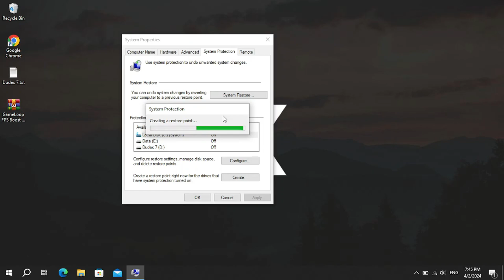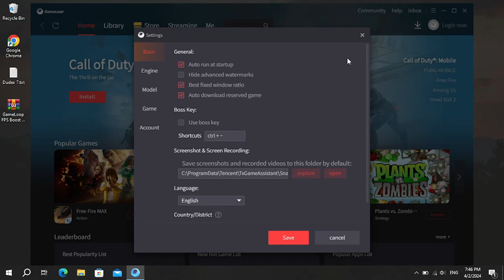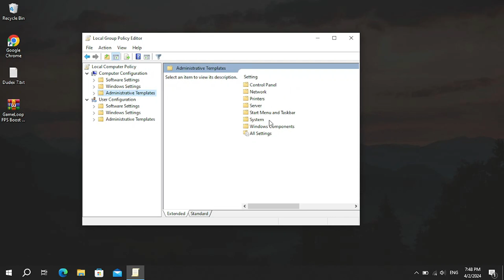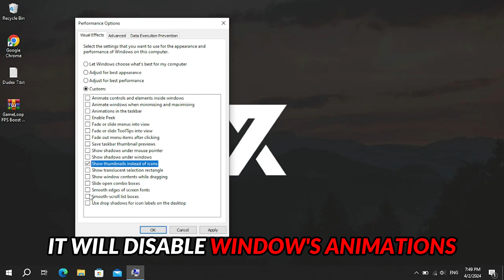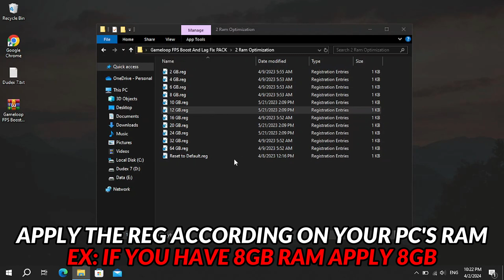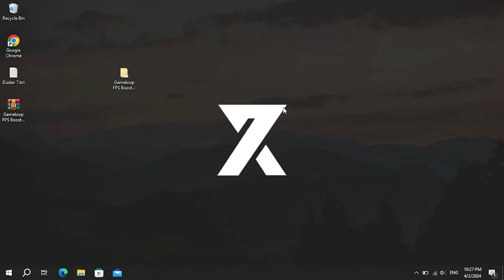Gameloop: Boost FPS & Fix Lag In Gameloop For Low-End Pc!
Title: Gameloop Boost FPS & Fix Lag In Gameloop For Low-End Pc!

This video shows you the BEST GAMELOOP & PC SETTINGS to Optimize Gameloop For Low-end pc. This video will helps you to get Better FPS, FIX Lag & FPS Drops in Gameloop. Watch the entire video without skipping any parts.

🔽Download link🔽

⛔Note: Our website contains pop up ads(ads that open in separate windows). close the ads and click the download button

⏲Timestamps:
0:00 - Intro
0:14 - Create A Restore Point
0:44 - Gameloop Settings
1:40 - Basic Settings
3:50 - Dudex 7 Pack
5:29 - Outro